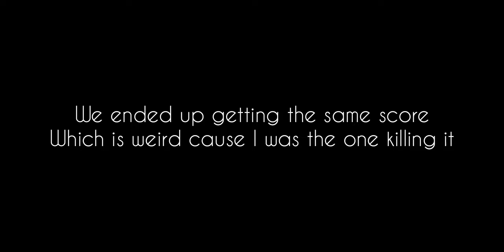VLOG | EASTER WEEKEND, BOULING | GRAND WEST IN CAPE TOWN